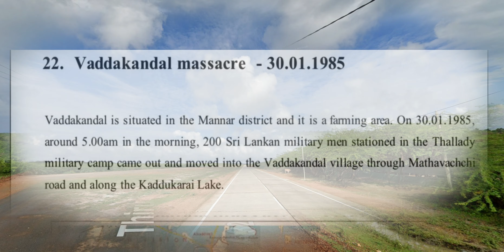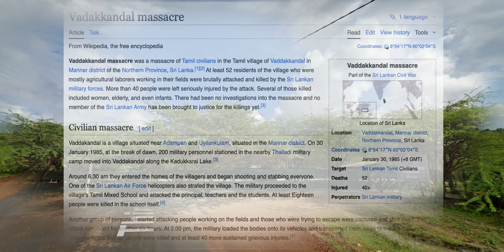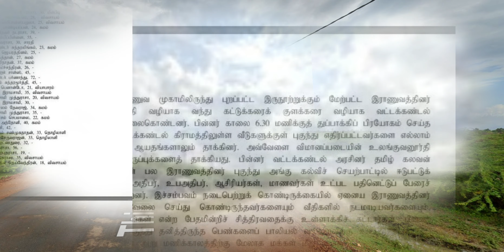அவலங்களில் வாழும் கிராமம் ஆக்கப்பட்டுள்ளது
15ஆம் ஆண்டு முள்ளிவாய்க்கால் தமிழின அழிப்பு நினைவு நாள், பிரித்தானியா
மே 18, 2024 சனிக்கிழமை

ஆண்டுகள் பல கடந்தும் நீதிக்காகவும், சுதந்திர வேட்கையோடு எம் மண்ணின் விடுதலைக்காகவும் இறுதிப்போரில் வதைக்கப்பட்ட,கொல்லப்பட்ட எம் உறவுகளுக்காகவும் லண்டன் மாநகரில் அணி திரள்வோம் வாரீர்.

வழமை போன்று மத்திய லண்டனில் Charing Cross நிலக்கீழ் தொடருந்து நிலையத்திற்கு அண்மையில்

“TRAFALGAR SQUARE”, London WC2N 5DN இல் மதியம் 4.00 மணிக்கு பொதுக் கூட்டத்துடன் நிகழ்வுகள் ஆரம்பித்து மாலை 7.00 மணிவரை நினைவு கூறப்பட உள்ளது.

தாயக விடுதலைக்காக தொடர்ச்சியாக குரல் கொடுப்போம், அயராது செயல்படுவோம், சர்வதேசத்தை எம்பக்கம் திருப்புவோம்.
தமிழரின் தாகம் தமிழீழத்தாயகம்.

தொடர்புகளுக்கு:
பிரித்தானிய தமிழர் பேரவை (BTF)

  15th Annual commemoration day will be conducted on Saturday 18th of May 2024

in Central London at  TRAFALGAR SQUARE, London WC2N 5DN

Evening from 4.00 PM till 7.00PM.

(Nearest underground station- Charing Cross)

“Let us all unite with the pledge for seeking justice for the genocide and call for an international criminal justice mechanism for the past and ongoing genocide against the Tamil Nation in Sri Lanka .”

British Tamils Forum (BTF)